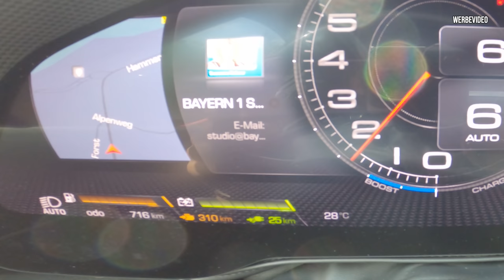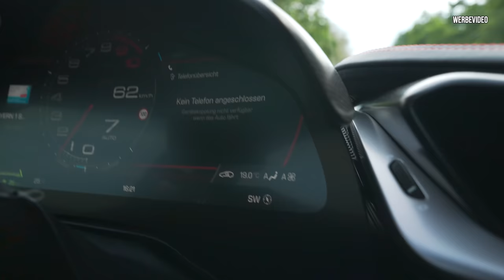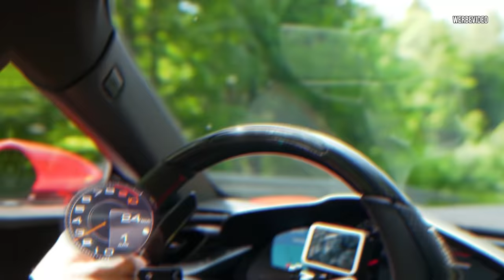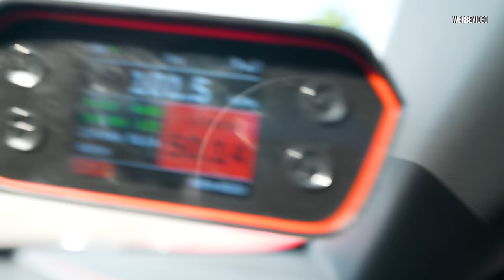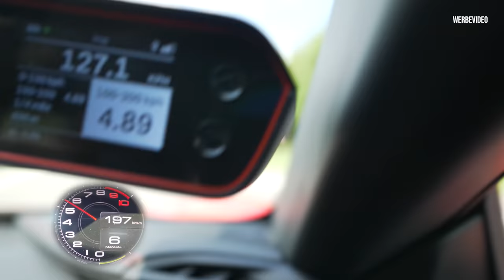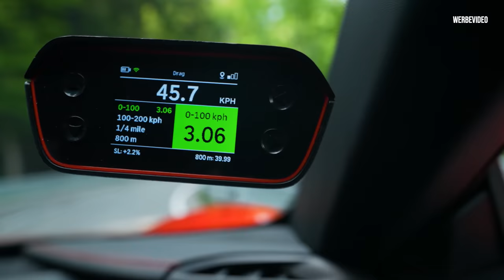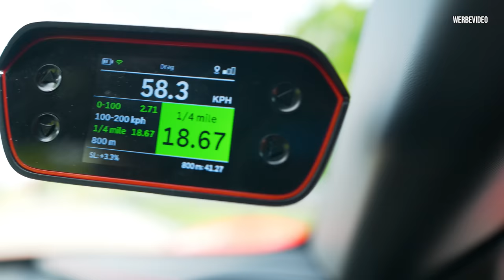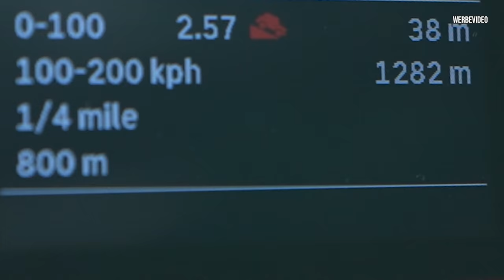1000PS FERRARI SF90 🔥⚡️ | Die schnellste Beschleunigung meines Lebens | Daniel Abt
Der Ferrari SF90 Stradale hat mir mit seinen 1000 PS die schnellste Beschleunigung meines Lebens beschert. Ein unfassbare Maschine, die mit dem Hybrid Antrieb wirklich alles zerlegt. Dieses Auto muss auf jeden Fall noch zum Drag Race.

Viel Spaß!

Team AllTheWayABT